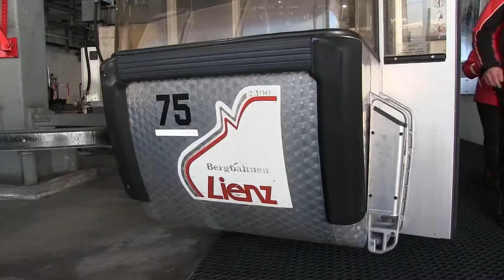Lienz Zettersfeld - Skigebied review - Snowplaza